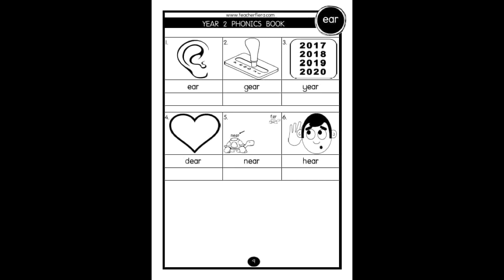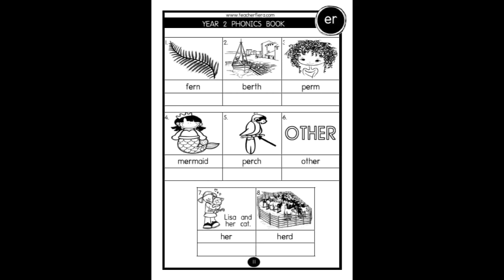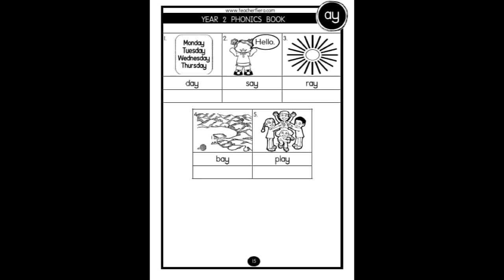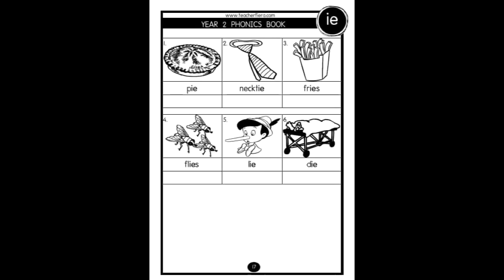Y2 Phonics Part 1 (ear, air, ure, er) & (ay, ou, ie, ea)